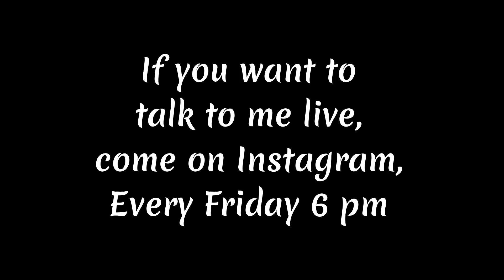Best Cream & Medicine for Pigmentation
This is the story of one of my subscriber struggling with dark patches on face from the last few years. Check his story, he is following these videos:

MUST HAVE GYM ACCESSORIES:
Resistance Band: